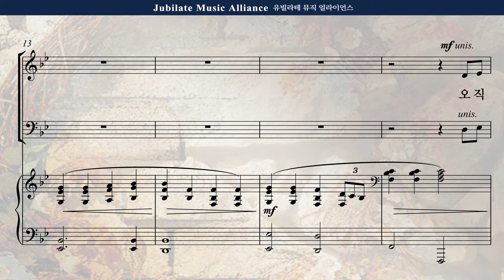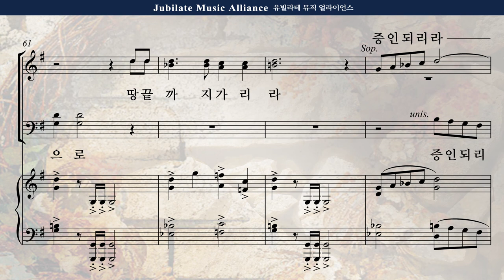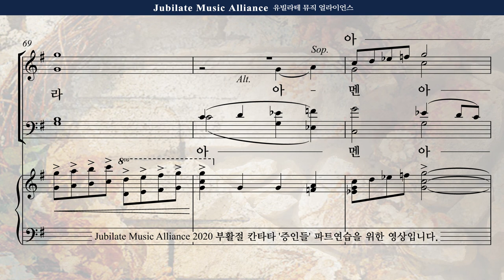[부활절 칸타타] 송진영 '증인들' 8. 증인들 Tenor